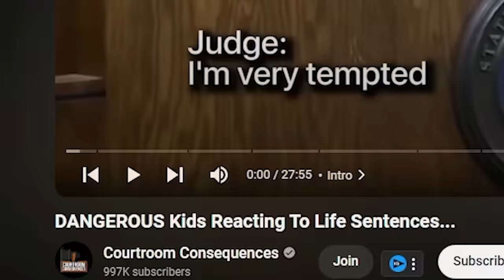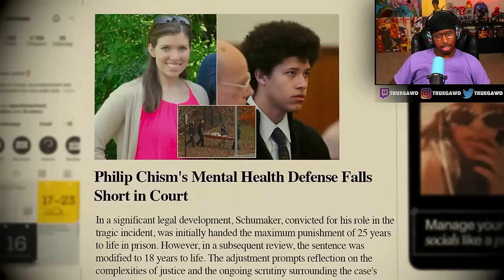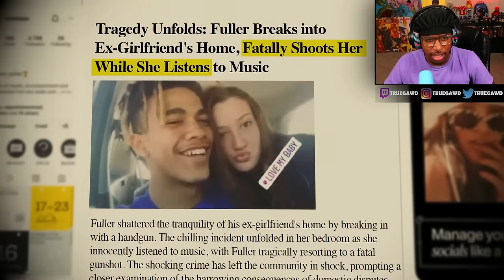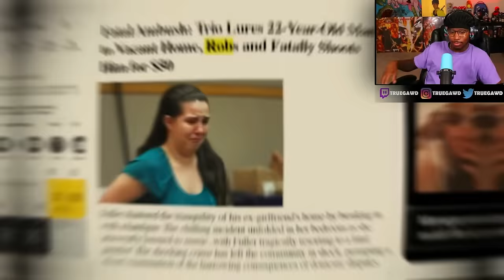When DANGEROUS Kids React To Receiving LIFE Sentences